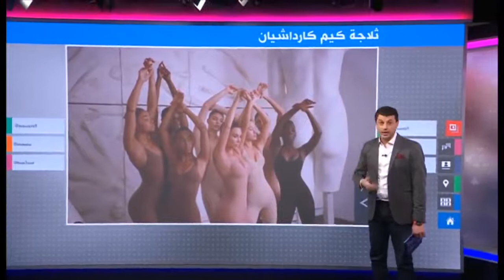مفاجأة في ثلاجة كيم كارداشيان